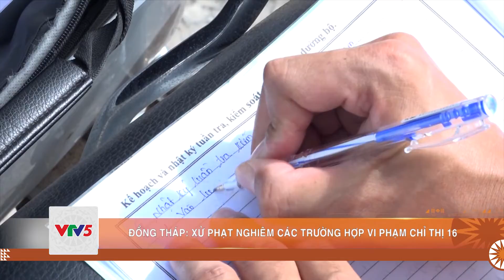ĐỒNG THÁP: XỬ PHẠT NGHIÊM CÁC TRƯỜNG HỢP VI PHẠM CHỈ THỊ 16 | VTV5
Sau 1 tuần ra quân kiểm tra, theo đánh giá của các đội kiểm soát, đa số người dân chấp hành tốt theo chỉ thị số 16 về giãn cách xã hội. Tuy nhiên, vẫn còn không ít trường hợp vẫn thực hiện chưa nghiêm.